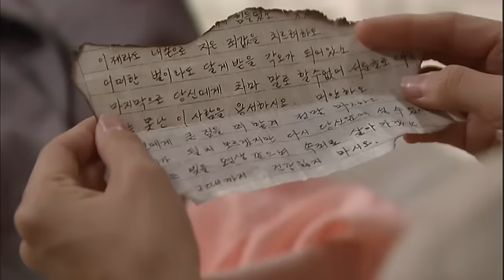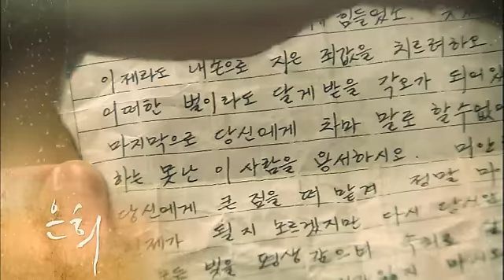TV소설 은희 - TV Novel Eunhee EP125 # 008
Title : TV Novel Eunhee (EP125)

금순은 조형사로부터 24년 전 살인사건의 목격자인 김용팔이 죽었다는 이야기를 듣게 되고... 명호는 로라가 불에 탄 편지를 필적감정했다는 사실을 알게 되는데... 정옥은 길례에게 편지에 대해 아는 게 있냐 묻고, 석구는 이 때문에 불안하다. 은희는 로라의 옷장을 정리하다 피 묻은 옷에 담긴 편지를 발견하게 되는데...